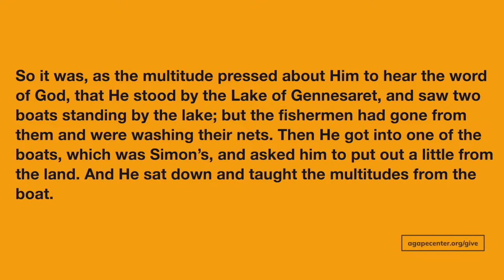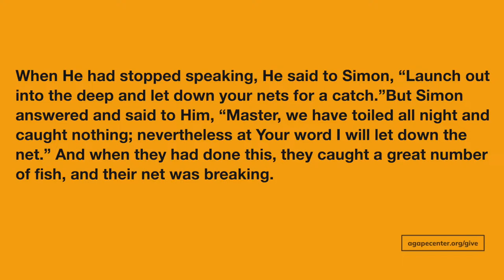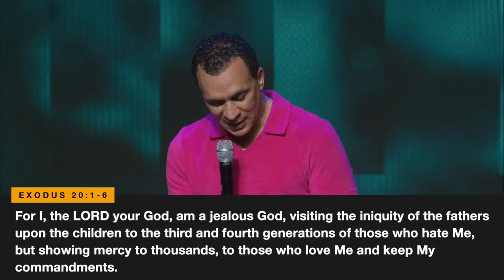STRANGE BUT WONDERFUL | Pastor Lawrence Powell | Bible Study